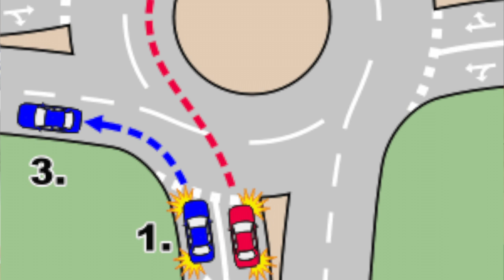호주 생활 | 한국운전 vs. 호주운전 뭐가 다를까? - Differences between driving in Korea and Australia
***한국자막을 켜주세요***

호주 생활 |

오늘은 호주에서 드라이브하는 영상을 찍어보려 해요.
그리고 호주의 도로 위에서 사용하는 표현들도 좀 알아볼게요.

Today we are going to compare driving in Korea and driving in Australia.

Special Thanks: Aly, Maxine, Martin, 조은영,

저는 처음 유튜브를 시작했을 때 유명해지는 것에는 연연하고 싶지 않았어요. 그리고 여전히 유명한 것은 중요하지 않다고 생각합니다. 저는 사람들에게 도움을 주고 싶어서 유튜브 채널을 시작했어요.
지금 500구독자분들 덕분에 너무 행복하고 감동이에요. 진심으로 감사합니다, 잘 부탁드립니다!